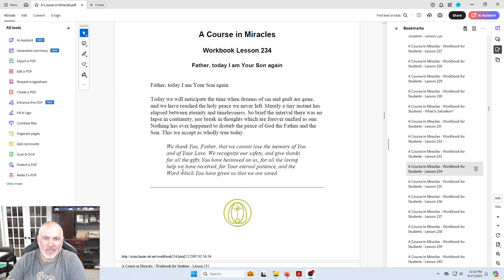A Course In Miracles - Lesson 234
"A Course In Miracles" - Lesson #234: Father, today I am Your Son again
Day 234/365

Are you going through this material for the first time? Me too!  Let's travel together.  Please put your thoughts/strucks in the comments below on this lesson.